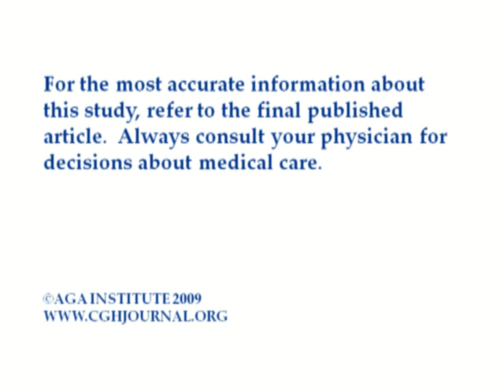Timing of Myelosuppression During Thiopurine Therapy for Inflammatory Bowel Disease: Implications...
Dr. James D. Lewis discusses his manuscript "Timing of Myelosuppression During Thiopurine Therapy for Inflammatory Bowel Disease: Implications for Monitoring Recommendations." To view the print version of this abstract go